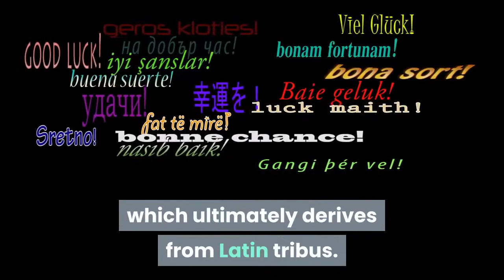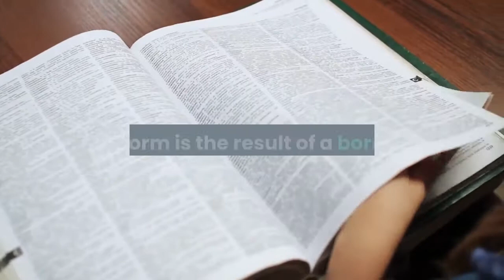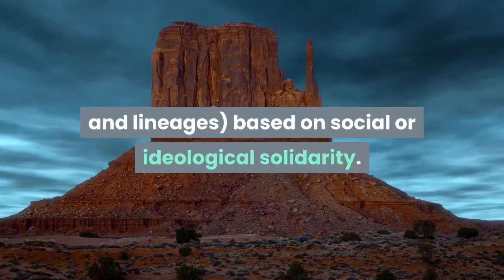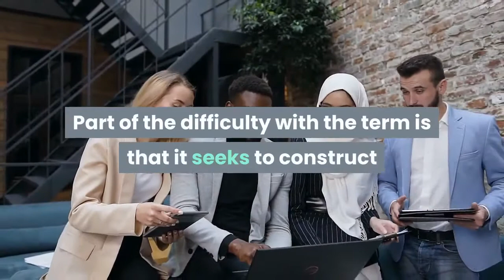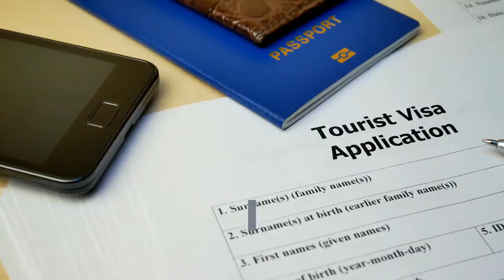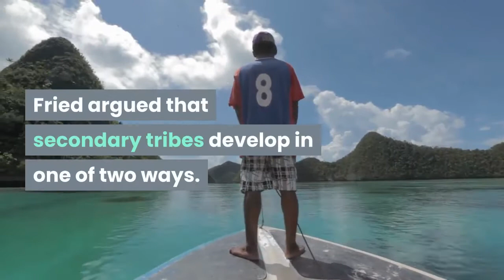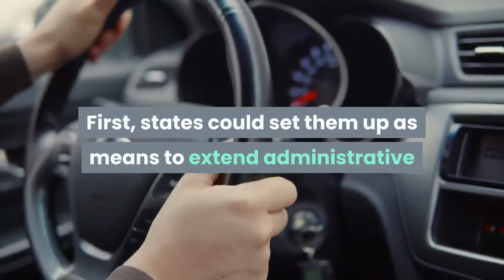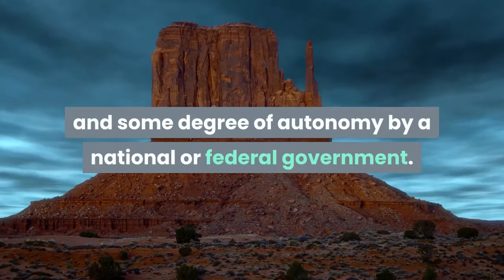History of Tribes | Darkened Life of Bright People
Zeckos Tribal Design Carved White Bull Skull Wall Hanging:

NOVICA Light Brown Handcrafted Nigerian Wood Wall Mask with Aluminum Accents, King's Companion:

Macrame Wall Hanging Large Tie-Dye Geometric Décor Black Bohemian Yarn Tapestry Home Wall Boho Décor 59"Wx35"L:

wall26 - Elephant on Black Background - Canvas Art Wall Art - 16"x24"x3 Panels:

Derkymo - Boho Elephant Picture for Wall Mandala Canvas Wall Art Tribal Totem Painting Prints Artwork for Living Room Bedroom Gallery Wrapped Stretched and Framed Ready to Hang 24 x 32 Inches: